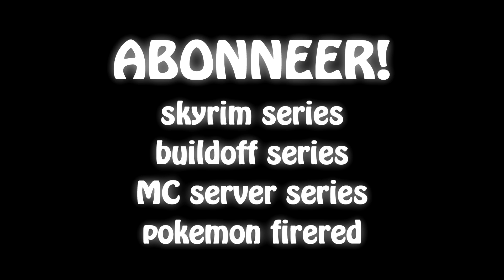MineCraft Dag 12 - STALKER editie!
Welkom bij mijn DagTour op de DHD/DDG Minecraft Server!

ik ga proberen dit dagelijks te doen, al zal ik vast een keertje overslaan! Wat je hier te zien krijgt? De hele server, in stukjes! Handig!! Lijkt het je leuk te joinen, volg me dan op twitter voor live ustream uitzendingen of random twitter invite giveaways!

dusdavid dusdavidgames partner dagelijksHD minecraft MC parodie parody invites winnen invite DHD MC server dag 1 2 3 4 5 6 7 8 kingdom buildoff build off